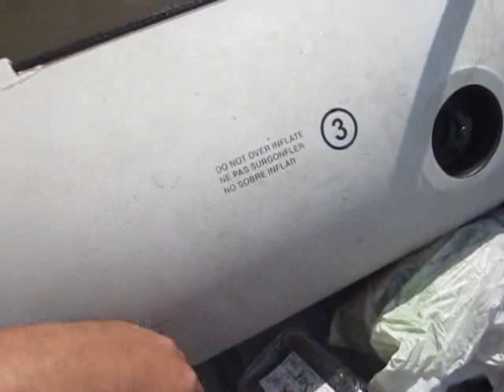Balıq ovu(Lokbatan gölü)5.18